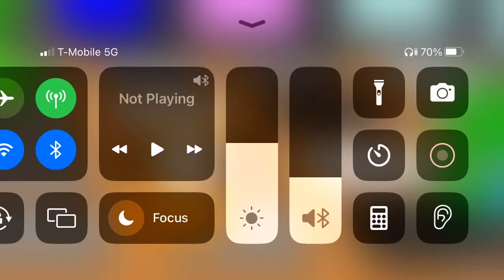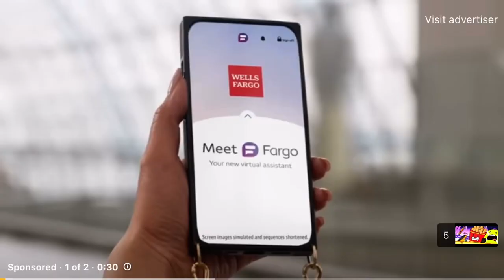Freesmart brings back puffball speaker box